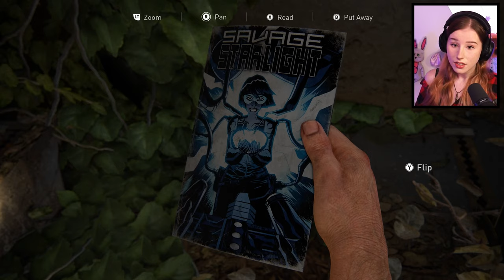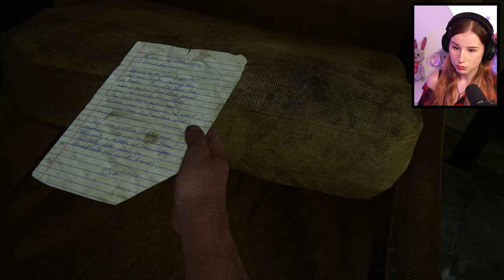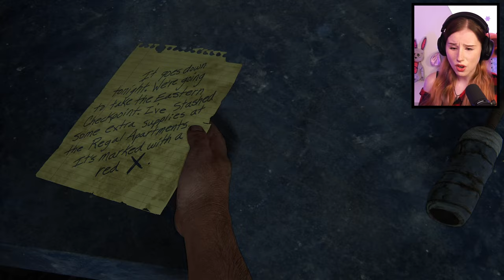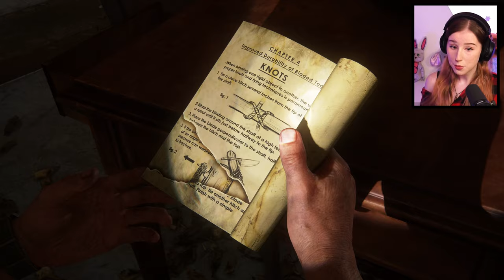Either Him Or Me - First Time Playing The Last Of Us Part 1 | PART 4 | 4K60